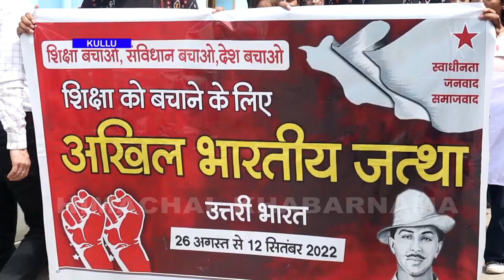गैर लोकतांत्रिक तरीके से देश के युवाओं पर थोपी जा रही नई शिक्षा नीति